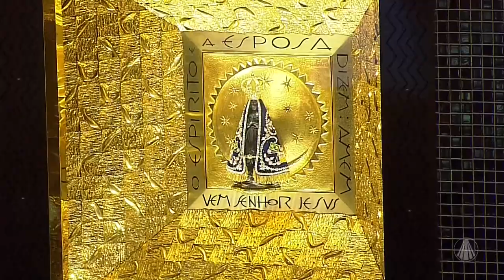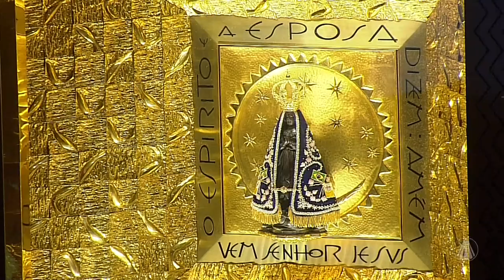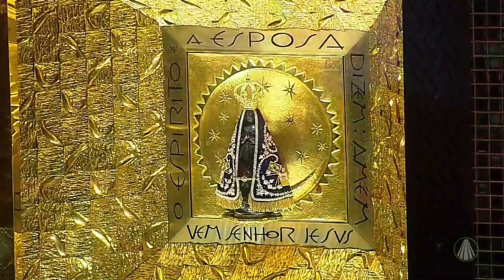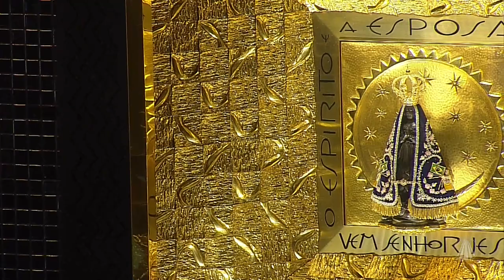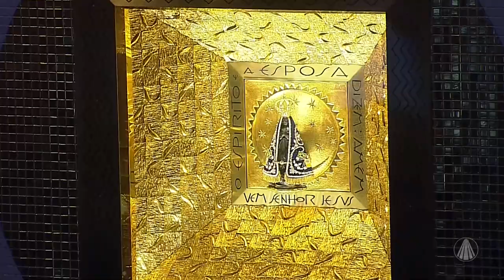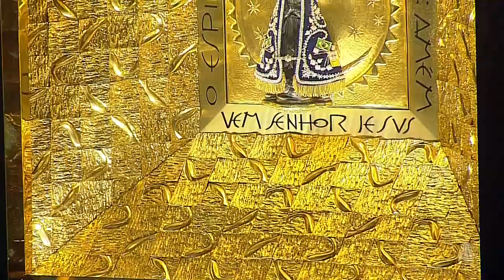Fabio Trindade canta no Sábado No Santuário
Confira a participação musical do cantor e compositor Fabio Trindade, no Sábado No Santuário!

TV APARECIDA
É bom estar onde a Mãe está!